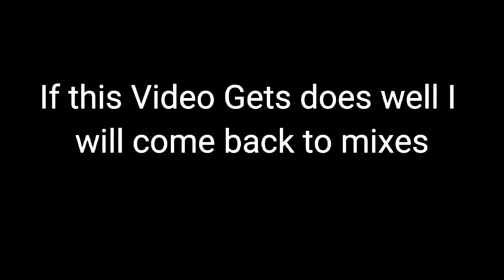I'm Quitting AFL Mixes